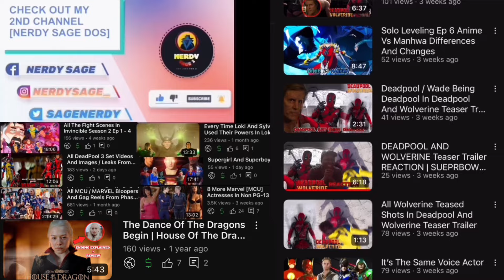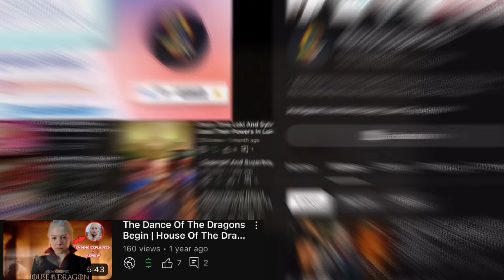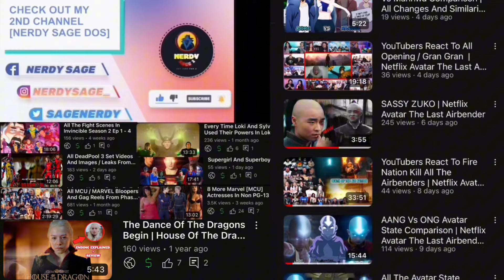House Of The Dragon Season 2 Official Black Trailer Reaction Mashup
• 8 More Marvel [MCU] Actresses In Non PG-13 Movies And TV Shows [Nude Scenes / Sex Scenes]

1- Please  👏
3- Like ❤
4- Share